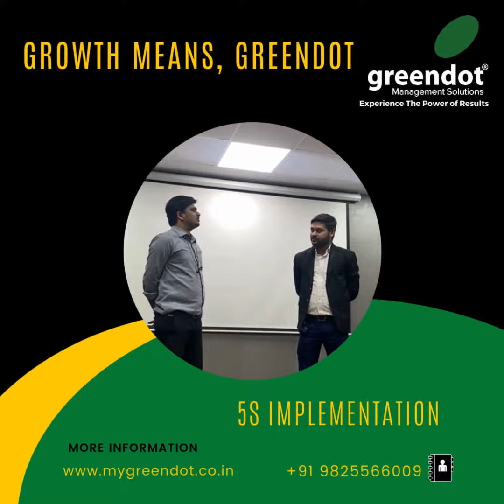"Transformative 5S Training: AYM's Unfiltered Feedback!"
Dive deep into AYM's reservoir of knowledge as we dissect the intricate facets of successful 5S implementation. Uncover strategies that go beyond the surface, providing you with practical steps to apply in your own organizational context. AYM's journey becomes your roadmap to achieving efficiency, productivity, and success within your workplace. In this video, you'll witness the unveiling of real-world challenges, turning points, and success stories that mirror the transformative power of 5S methodology. AYM's insider strategies are not just theories but proven methods that have led to tangible improvements in various workplace environments.From implementing daily cleaning practices to adhering to standard operating procedures, AYM leaves no stone unturned in guiding you towards organizational excellence.Don't forget to hit that play button, like, share, and subscribe button so you never miss out on valuable insights like these.